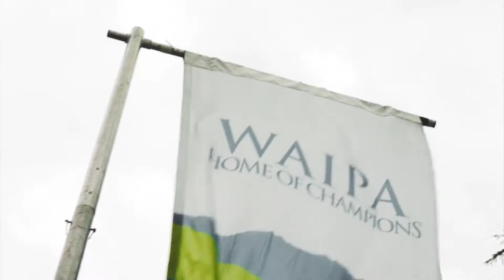Fight 8: Kim Farquar vs Kelsey Abbott | Cambridge Raceway | NJE Promotions 22Sep18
NJE Promotions Presents Iron Fist IV Saturday 22nd September 2018 - Cambridge Raceway